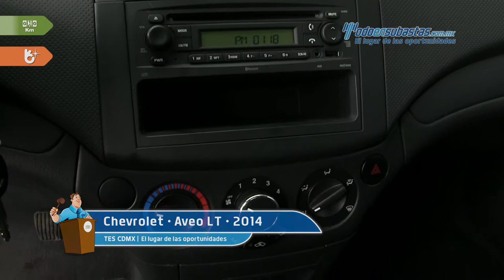Chevrolet • Aveo LT 2014 • EL150790